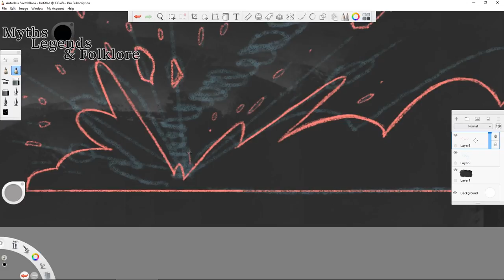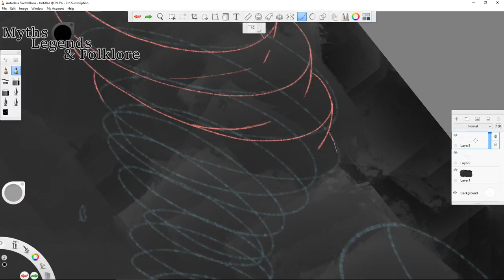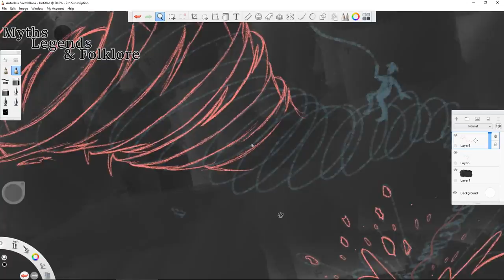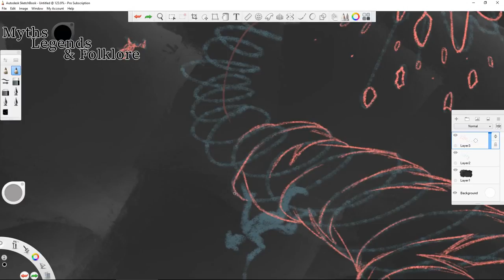WHO WAS PECOS BILL? - Myths, Legends, And Folklore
In this video we take some time to talk about some american mythology and some of the things we can learn from it.

You can DONATE by clicking the SUPPORT Button on the main channel page!